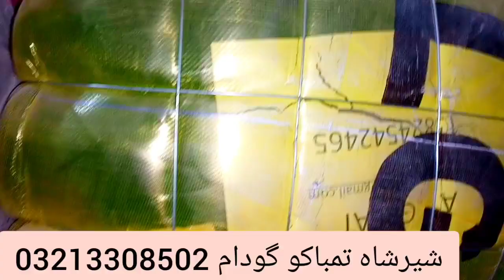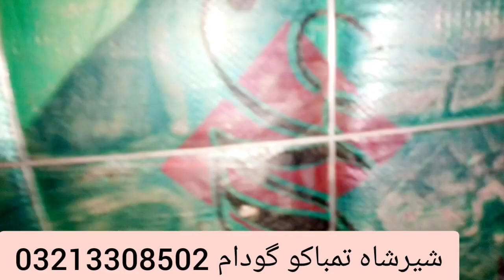Visiting Godown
Many items are available😉